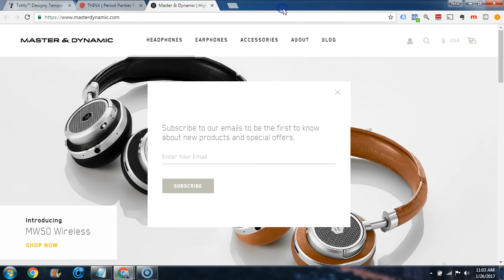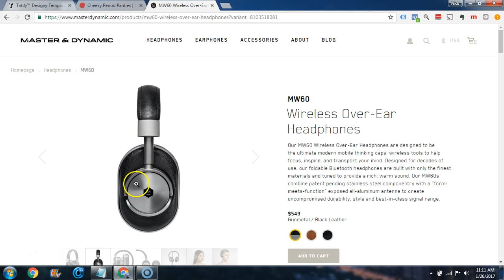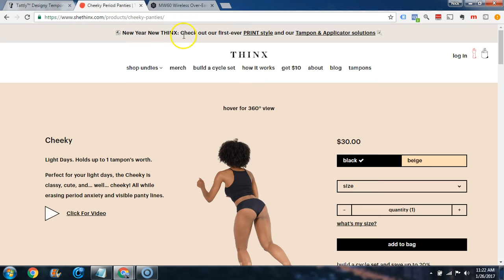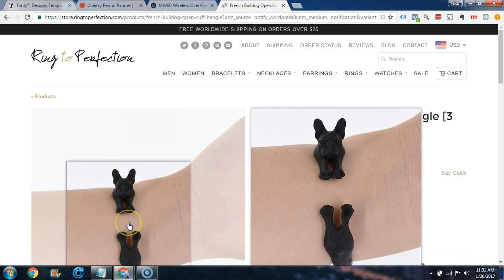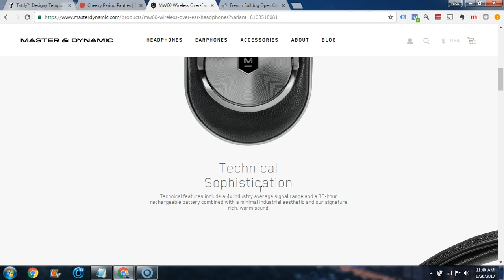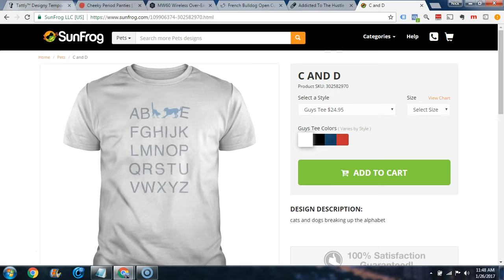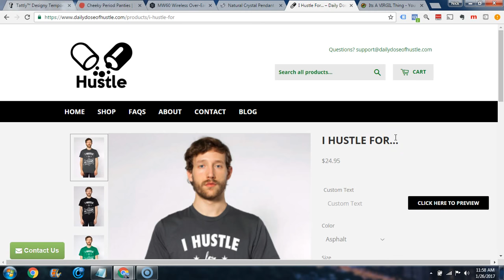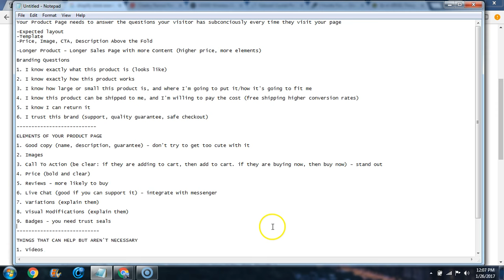Shopify Store Conversion Checklist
In this video I'm going to breakdown the different elements that will either increase or decrease your store conversions.

This video will give you a system to evaluate your Shopify store and make sure it's optimized for success.

Here are the notes from the video:

Your Product Page needs to answer the questions your visitor has subconsciously every time they visit your page

-Expected layout
-Template
-Price, Image, CTA, Description Above the Fold

-Longer Product - Longer Sales Page with more Content (higher price, more elements)

Branding Questions

1. I know exactly what this product is (looks like)

2. I know exactly how this product works

3. I know how large or small this product is, and where I'm going to put it/how it's going to fit me

5. I know I can return it

6. I trust this brand (support, quality guarantee, safe checkout)

ELEMENTS OF YOUR PRODUCT PAGE

1. Good copy (name, description, guarantee) - don't try to get too cute with it

2. Images

4. Price (bold and clear)

5. Reviews - more likely to buy

6. Live Chat (good if you can support it) - integrate with messenger

7. Variations (explain them)

8. Visual Modifications (explain them)

9. Badges - you need trust seals

THINGS THAT CAN HELP BUT AREN'T NECESSARY

1. Videos

2. Testimonials/Pictures

3. Live Chat

4. Bundle/Upsell/Crossell

Shopify
Shopify Store
Make Money With Shopify
Shopify Conversions
Shopify Store Setup
Shopify Store Step By Step